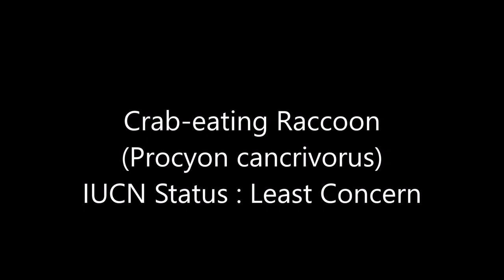All Raccoon Species - Species List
Species List
Raccoon : (Procyon lotor)
Crab-eating Raccoon : (Procyon cancrivorus)
Pygmy Raccoon : (Procyon pygmaeus)